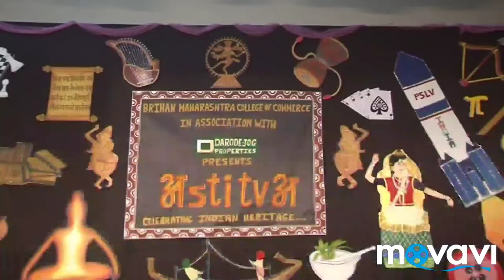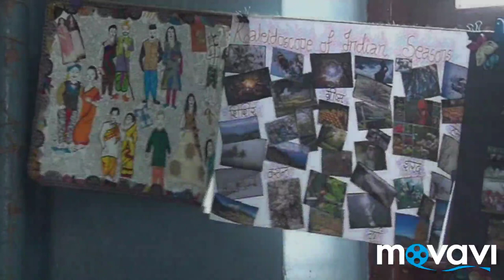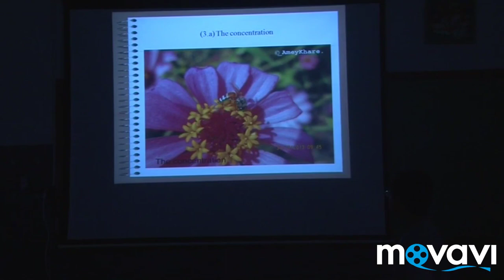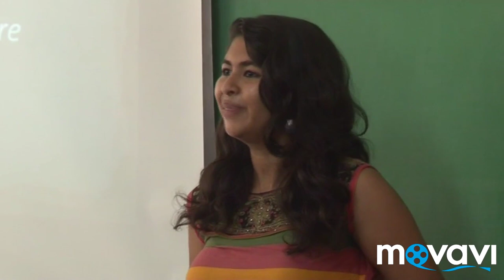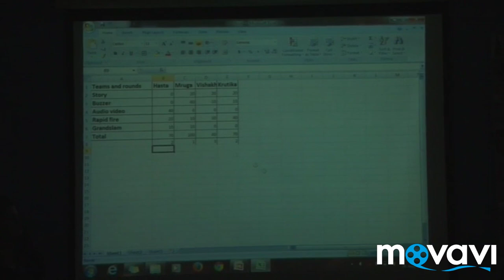Glimpses of Astitva '14 | BMCC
Watch some moments from Astitva 2014.